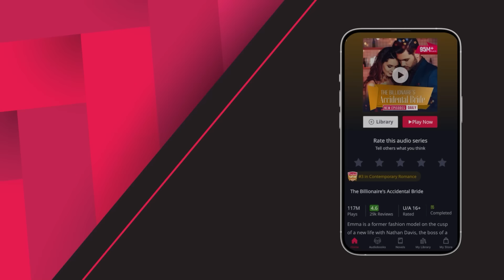The Billionaire's Accidental Bride | Ep 33-34 | I made my boss sit in the economy class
"Emma flies with Nathan and Amber to Mexico for a photoshoot. Eric books the entire first class for Emma and her team. Ashley learns that Emma is married to Eric. How will Ashley react to this news from Emma? What plans has Emma instore for the Mexico shoot?"